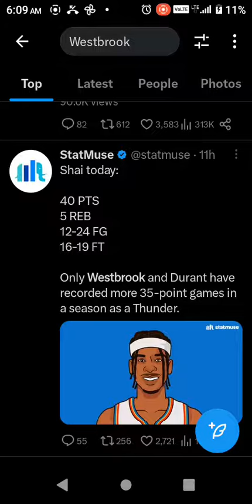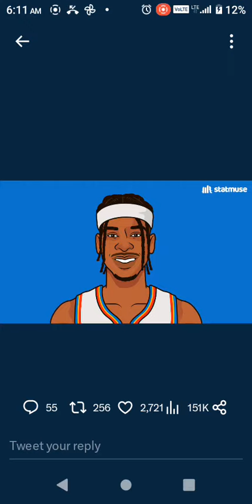SGA DROPS 40 ON SUNS!!!! TOP 10 ?